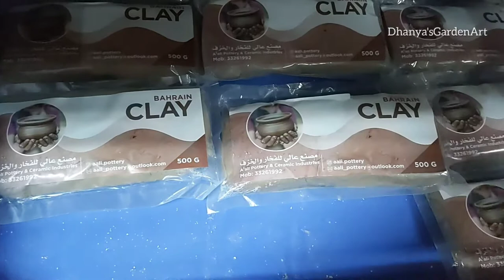Making Clay Pots & Pottery | How to make a pot in traditional way | Exploring Bahrain Pottery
A'ali Pottery Bahrain
Beautiful Views

A'ali is one of the biggest town in Bahrain. lt is part of the northern governorate. A'ali is famous for its ancient burial mounds, especially several very large burial mounds in the City Centre . it is also famous for its traditional handicraft pottery ,the craft which has been passed down from generation to generation and over 5,000 years. The village is highly famous for its pottery industry. The clay used to be supplied locally from Riffa.